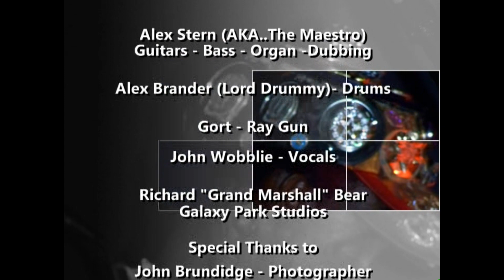The Wobblies News Flash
Political Satire